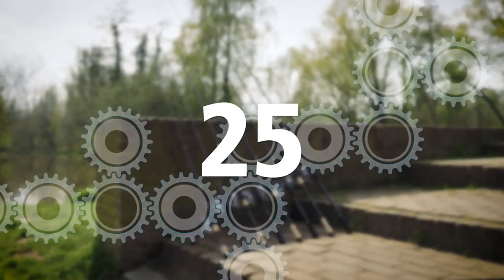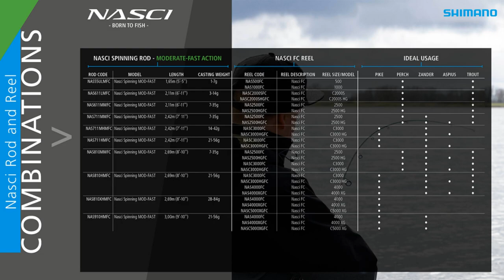Discover more about the new NASCI rod and reel | Livestream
Want to know more about the NASCI rods and reels? Check out the NASCI livestream video that was broadcasted on Thursday the 22nd of July at 7 PM CET. In this livestream video you can see some specific Nasci videos and learn more about the key features of the reel and the rod. There was also a  Q&A for consumer questions and a unique competition where you can one of the ten NASCI rods until the 5th of September.  Don't miss it!

Video Content:
00:00 Intro
00:52 Nasci intro video
01:21 Video topics
02:00 Nasci Series
02:52 Why is Nasci reel suitable for predators?
04:08 What makes Nasci durable?
05:52 Why is Nasci rod suitable for predators?
07:12 Nasci rod action
09:07 Recommended setup
09:47 Nasci in practice
10:47 Video locations
12:58 Viewer's questions
13:06 Fishing combo for perch
14:00 Crankbaits, recommended rod action
15:38 Rod sensitivity
17:00 What is new compared to older generation?
19:24 Giveaway